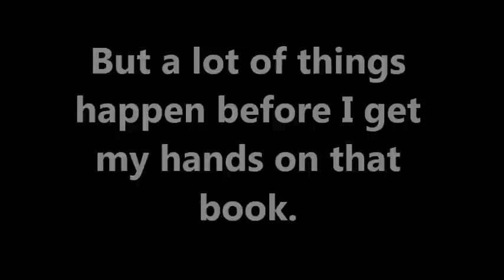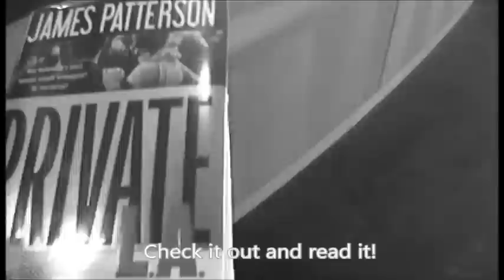How Books Get to the Library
Did you ever wonder how the books, music and videos actually wind up on our shelves?